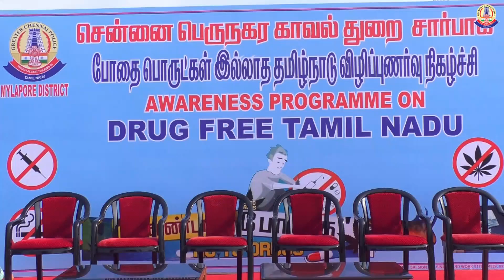COP GCP & GCC அவர்கள் மெரினா கடற்கரையில் போதை ஒழிப்பு குறித்த மணற்சிற்பத்தை திறந்து வைத்தனர்.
மெரினா கடற்கரை,  மணற்பரப்பில் போதை ஒழிப்பு குறித்த மணற்சிற்பத்தை @chennaipolice_ ஆணையாளர் @SandeepRRathore & @chennaicorp ஆணையர்   @RAKRI1
 ஆகியோர் திறந்து வைத்தும், கையெழுத்து இயக்கத்தை தொடங்கி வைத்தும், விழிப்புணர்வு உறுதி மொழி ஏற்றும் போதை விழிப்புணர்வு பலூனை பறக்கவிட்டனர்.